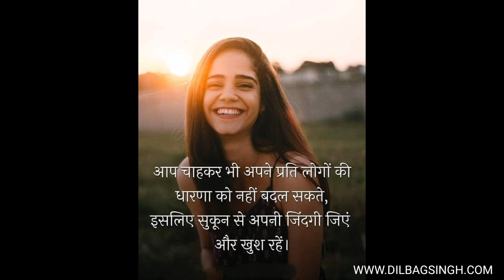हम अपनी ओसीडी का इलाज कैसे करे || By Dilbag Singh || Ocd || ओसीडी का इलाज बिना दवाई से इस क्लास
काउंसलिंग क्लास में ओसीडी का इलाज || By Dilbag Singh || Ocd Phobia | Ocd

फ़ोबिया फ़ोबिया फ़ोबिया क्या है ये
फ़ोबिया

बिना दवाईफ़ोबिया फ़ोबिया फ़ोबिया क्या है ये
फ़ोबिया ओसीडी का इलाज बिना दवाई

Religious OCD
Contamination OCD
Depression
Anxiety
Phobia
Fear
Negative thoughts

भगवान के प्रति गंदे विचार , आना गंदगी फैल जाने से डर लगना,  बार-बार साफ  सफाई करने की समस्या,
 चिंता,  घबराहट,  डर महसूस करना ।
बार-बार चैकिंग करना,  बार-बार हाथ धोना , लंबे समय तक नहाना, उदासी महसूस करना,  काम करने का मन न करना,  अनिद्रा नीं�� न आना , अकेलापन महसूस करना

OCD , Religious OCD,  Contamination OCD,
Rumination OCD,  HIV Phobia  Dog Phobia , Social Phobia,  Anxiety  , Disorders
Depression  , Over Thinking ,  INSOMNIA - Sleep Disorder

CHANGE YOUR INNER WORLD

ONLINE COURSE
121  WITH DILBAG SINGH
Join online offline Counseling CLASS for OCD treatment

ocd,driving fears,driving fear,hiting someone fear

 tags...
ocd ka ilaj
ocd Treatment in hindi
ocd ka ilaj in hindi
Religious OCD ka ilaj
rumination OCD Treatment

psychiatrist,psychologist,obsessive compulsive disorder dsm - 5,ocd,वहम की बीमारी,बार बार हाथ धोना,in hindi,washing,expert,doctor,advice